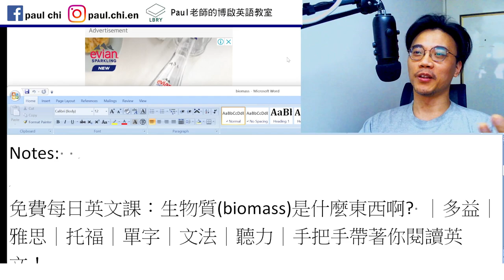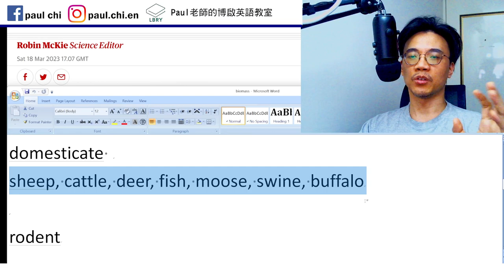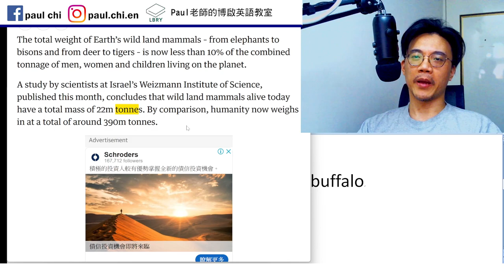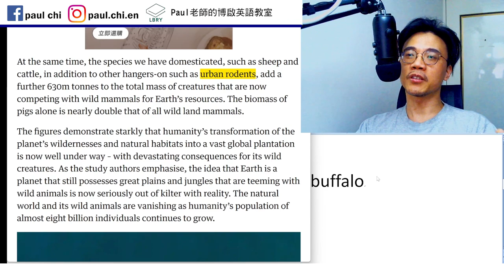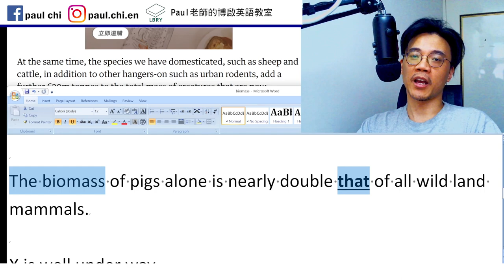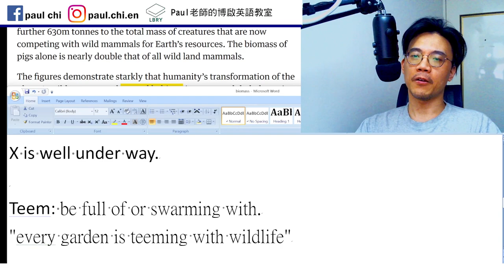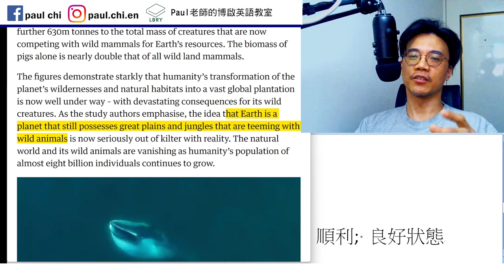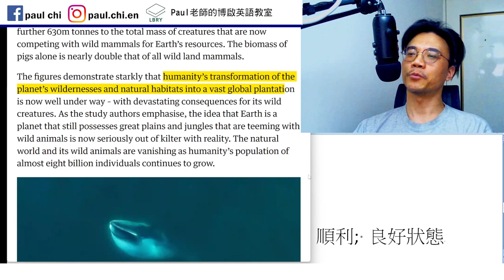【ep 677】生物質(biomass)是什麼東西啊? ｜多益｜雅思｜托福｜單字｜文法｜聽力｜手把手帶著你閱讀英文！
Notes:

免費每日英文課：生物質(biomass)是什麼東西啊? ｜多益｜雅思｜托福｜單字｜文法｜聽力｜手把手帶著你閱讀英文！

domesticate 豢養
sheep, cattle, deer, fish, moose, swine, buffalo

rodent

The biomass of pigs alone is nearly double that of all wild land mammals.

X is well under way.

Teem: be full of or swarming with.
"every garden is teeming with wildlife"
Teemo
Out of kilter   失衡     kilter 平衡; 順利; 良好狀態

LBRY: Paul老師的糟糕英語教室